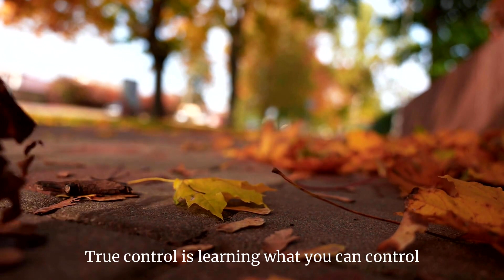Control is a mindfulness myth. Don't buy into it.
It's easy to feel like we need to control everything around us. We're taught from a young age that planning and organizing are essential for success. But life doesn't always work out the way we plan. Mindfulness can give us the moment to let life be life.